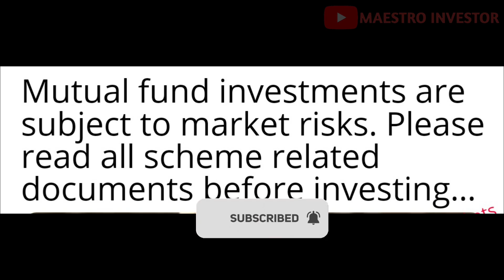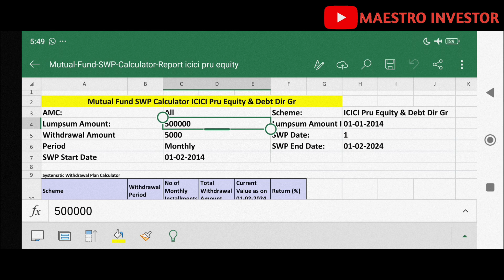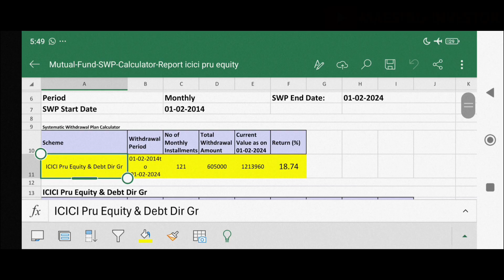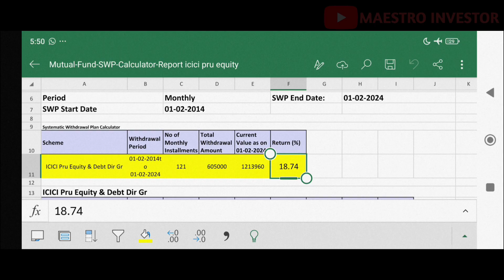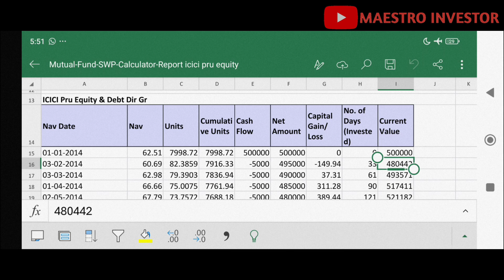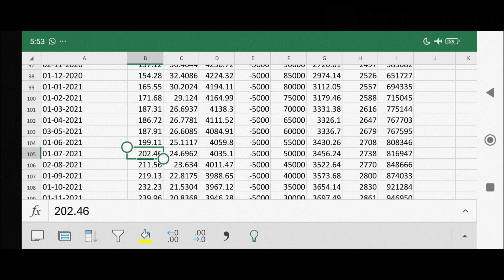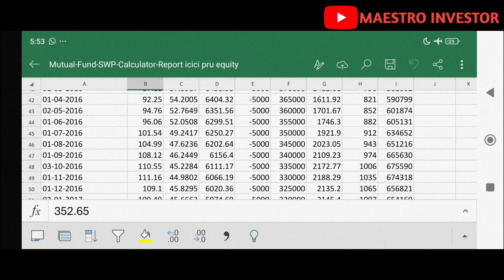ARMY, BSF, CRPF, CISF, ITBP, SSB, Best retirement scheme by mutual funds. Best retirement plan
Army, BSF, CRPF, CISF, Employees best retirement plan by Mutual funds. Best retirement plan

Army, BSF, CRPF, CISF, के जवान को कहा निवेश करना चाहिए? best investment for defence person

ज्यादातर फौजी भाई और सेना के जवान को ये नही पता होता की म्युचुअल फंड क्या है? और वो डर के वजह से निवेश की शुरुआत नही करते जिससे की पेंशन के समय उनके NPS और AFPP फंड से अधिक रिटर्न नही ले पते। इस वीडियो में मैंने आपके निवेश को diversify करने कि कोशीश किया हैं। जिससे हर सरकारी नौकरी वाले को अच्छा रिटर्न मिल सके।
धन्यबाद।
सेना के जवान कहा निवेश करें, army best plan, how to get retired early, retirement planning, BSF के jawaan ke लिए प्लान, CRPF जवान के लिए प्लान, mutual funds in hindi, top performing mutual funds, maestro investor,